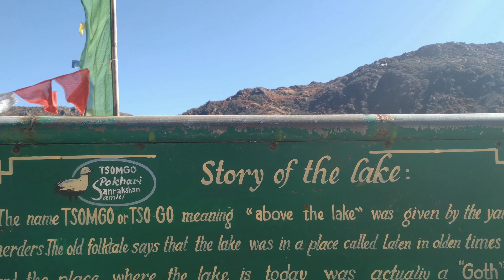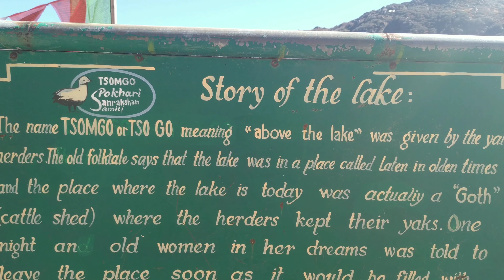Changu Lake: Tsomgo Lake (12.11.2020) //Kolkata To Sikkim Bike Trip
East Sikkim Tourist Places,
 Changu Lake,
East Sikkim Bike Trip,TSO lamho Lake,changu,east Sikkim tourist places,nathula pass,baba mondir,zuluk,silk route,

Tsomgo Lake, also known as Tsongmo Lake or Changu Lake, is a glacial lake in the East Sikkim district of the Indian state of Sikkim, some 40 kilometres (25 mi) from the capital Gangtok. Located at an elevation of 3,753 m (12,313 ft), the lake remains frozen during the winter season. The lake surface reflects different colours with change of seasons and is held in great reverence by the local Sikkimese people. Buddhist monks prognosticated after studying the changing colours of the lake

Thank you For WatchingC

Thankyou.